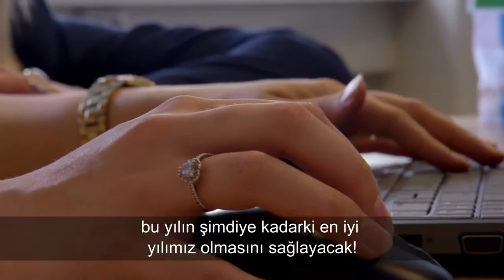Turkish subtitling sample | Turkish captioning | WebHelp | GoPhrazy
Capture the hearts and minds of your Turkish audience! 💙
and let's GoPhrazy together in Turkish!

We provide the following services:

► Turkish subtitling
► Turkish open & closed captioning (HoH)
► Turkish SDH (subtitling for the deaf and hard of hearing)

 We caption the following content:

► Turkish broadcast media subtitling
► Subtitling for TV series in Turkish
► Cartoon and animation subtitling in Turkish
► TV movies subtitling in Turkish
► Feature films and cinema subtitling in Turkish
► Motion picture subtitling in Turkish
► 3D movies subtitling in Turkish
► Promos and trailers subtitling in Turkish
► Video games subtitling in Turkish
► Explainer videos subtitling in Turkish
► TV commercial subtitling in Turkish
► Video ads and presentations subtitling in Turkish
► Product launch video subtitling in Turkish
► Motion graphics subtitling in Turkish
► Documentary subtitling in Turkish
► Promotion and advertising spot subtitling in Turkish
► Turkish online training course subtitling
► E-learning course subtitling in Turkish
► Educational video subtitling in Turkish
► Instructional video subtitling in Turkish
► PR and marketing video subtitling in Turkish
► Corporate video subtitling in Turkish
► Social media and website subtitling in Turkish
► YouTube and Vimeo video subtitling in Turkish
► Webcast and podcast subtitling in Turkish
► Music clip subtitling in Turkish